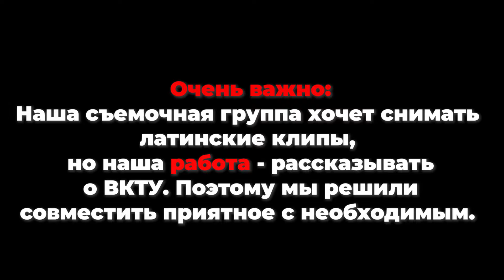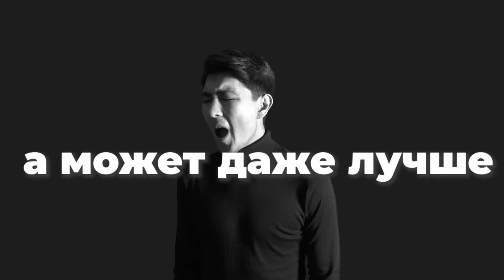Что бывает, когда пытаешься совместить работу и творческий порыв?